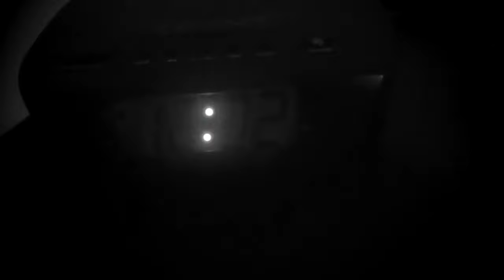Altered Ego - MindSet Track 2 - Gemini The Visual Album / Prequel To Stained Glass (October 2023)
This Visual Experience will take you on a journey from the very first track a relaxing trippy ride to the emotional final track Forgiveness this is a a true breath of fresh air and the final result I hope will leave you inspired, motivated and with an open mind. The  Prequel to Stained Glass Premiering in October 2023.

Follow our Parent company on Facebook: @alteregopc

This and all videos on our channel(s) are for entertainment purposes only and are the views expressed by the individual(s) that are in the videos expressing their own views or opinions.